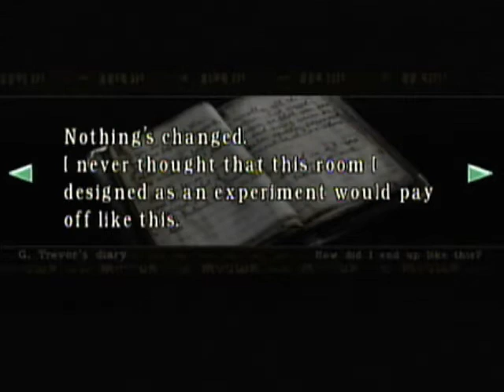Resident Evil Jill: 13- Don't worry: I have an edit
We could be playing Code Veronica

There are videogames. They're a group. They do commentary. They're a channel, they think. This is a video group commentary by the Pixel Comm Squad.